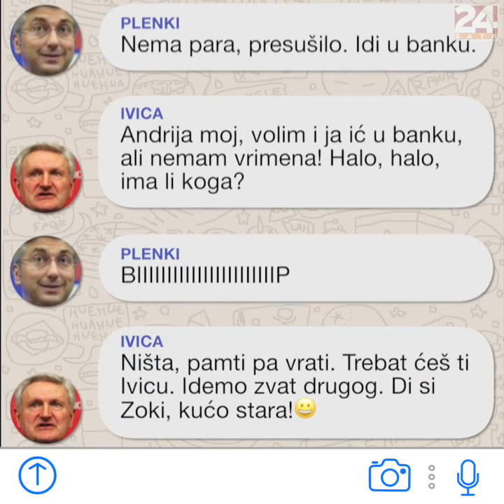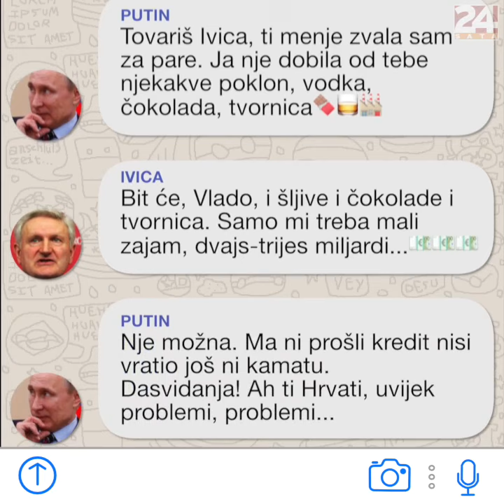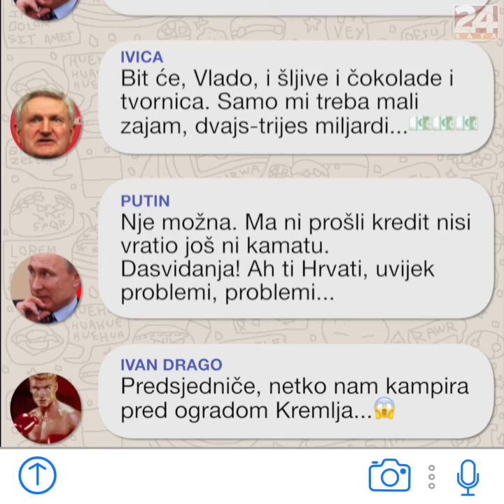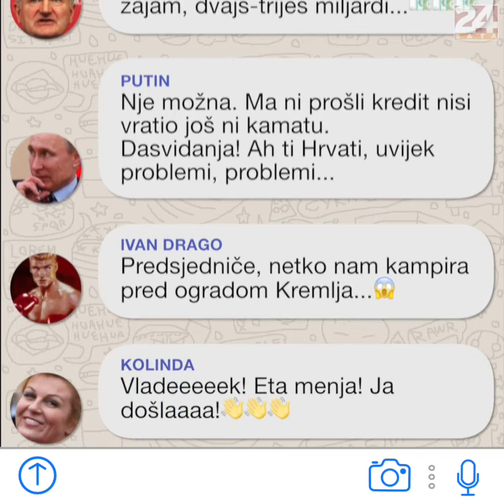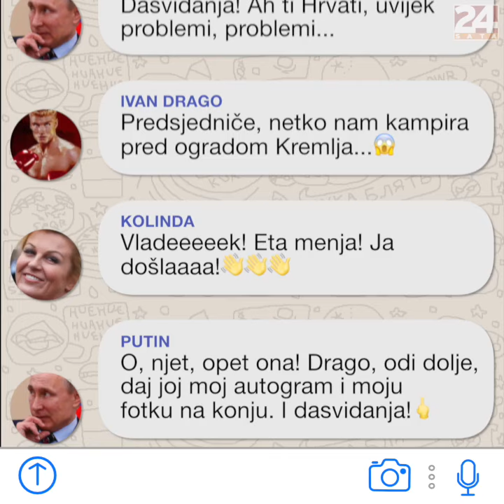Tajno dopisivanje: Gazda tražio kredit, Plenković mu odbrusio I Satira 24sata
Izgleda da je Gazda malo u stisci. Da bi vratio iznos za koji ga terete da je dužan, treba mu kredit. A za to se obratio najprije Plenkoviću i Milanoviću. Nakon što su ga oni odbrusili, preostao mu je susjed Vučić...

O SERIJALU: Satirična srijeda na YouTube kanalu 24sata! Saznajte što se događa u svijetu politike, ekonomije, sporta kroz razgovore najvećih svjetskih, ali i domaćih vođa. O čemu razgovoraju Kerum i njegovi politički prijatelji? Kojim tehnikama se služe hrvatski političari da dođu do željenog cilja? Gledajte nas svake srijede i ne propustite svoju dozu satire!